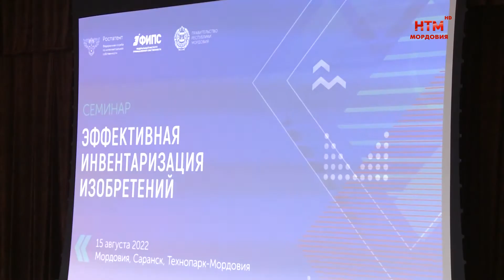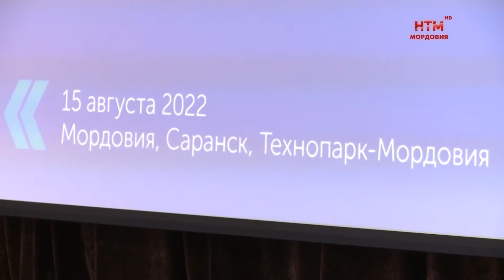Роспатент провёл семинар «Эффективная инвентаризация изобретений»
Эффективная инвентаризация изобретений. Это тема семинара, который 15 августа прошел в Саранске. Обсуждали вопросы применения мер поддержки инноваций. Подробности расскажут Ирина Суконкина и Сергей Кувакин.